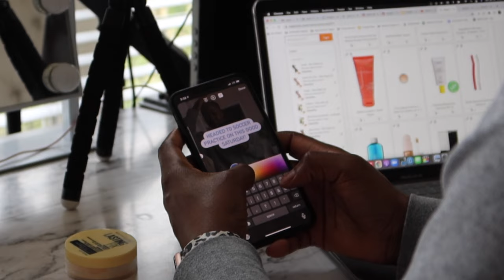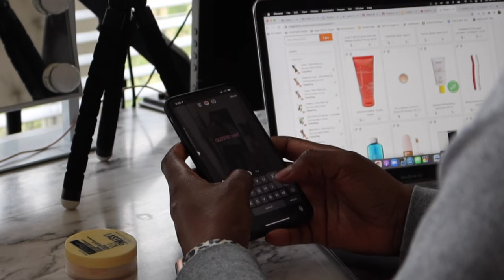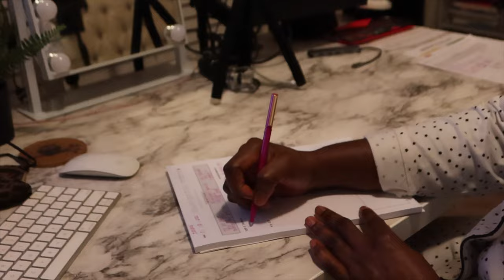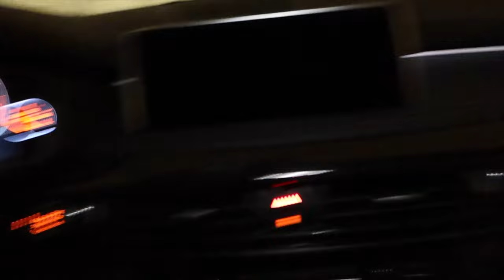WEEKLY VLOG #1: INFLUENCER BTS, NAILS, UNBOXING, SKINCARE, JACKIE AINA NEW FORVR MOOD | Mena Adubea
We doin a lot in this video and I had fun filming it! LMK what you think and what else you wanna see!

1:16 --- Uploading IG Stories + Adding Affiliate Links

》32oz Acrylic Insulated Water Bottle w/Straw

4:58 --- Unboxing Packages

made from real material, repurposed into a mask
》Lighted Vanity Mirror

6:21 --- Morning Devotion, Press-On Nails, Peloton Talk

》Devotion Book
》"You've Got This" Tear Off Sheets
》Chair from Offer Up, Blanket from Homegoods
》Press On Nails (Perfect Nail)

8:06 -- Campaign and Filming, Lash Haul

》Lashes I wear (D22)
》Black Wig Caps
》Headband Wig (16in straight)

10:17 -- Photoshoot Day, Groceries

》Pink Loungewear Outfit
》Peloton Tread Family
》Walmart Grocery Pick Up (FREE 15day trial)
》Clear Reusable Straws
》Black Body Wave Unit (Freedom Lace 202)
》The Lip Bar (Savage)
》Kikayecosmetics Lipstain (Jenny)

13:08 -- WORK TALK + New Candles

》Tie Dye Loungewear Set
》Quest Protein Chips
》14:52 Unboxing - @jackieaina Forvr Mood Valentine's Day Candles

21:12 -- NEW Nails + Makeup

》Target Black History Month Shirt
》Long Coffin Mauve Nails
》Pant Hangers used for Wigs
》Morphe Filter Effect Foundation

22:48 -- BTS Filming IGTV Video + Lunch
》Sigma Beauty (Cashmere)
》Black Booties - Prettylittlething
》Black Oversized Jean Jacket
》Nest Fragrances Midnight Fleur

24:58 --- Morning Skincare + PR Unboxing / Worship

》Laneige Lip Sleeping Mask
》Pixibeauty Glow Tonic
》Kypris Beauty Eye Cream
》First Aid Beauty Niacinimide Dark Spot Serum
》Laneige Radiance-C Moisturizer
》Shiseido SPF 50 Clear Stick
》Fuzzy House Slippers

Mena Adubea
2918 W Grand Pkwy N #150 -- #215

✓ Sigma 50mm f1.4 Lens
✓ Vlogging Camera ⊳ Canon G7X

1 Peter 3: 3 - 4